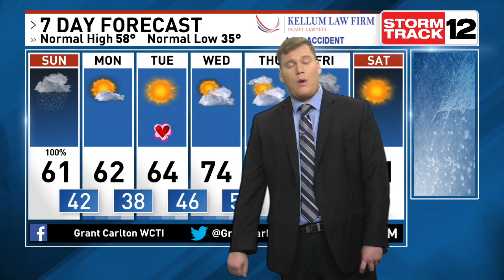Grant Carlton is Tracking a Departing Coastal Low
Wet end to the weekend, however the heaviest rainfall is beginning to push north and we will dry out quite a bit briefly this afternoon. As that coastal low lifts north through the afternoon, so will the heavier rainfall but light to scattered showers will pick back up as we head in to dinnertime and this evening as wrap around moisture moves in to the region. Primary concern continues to be minor ponding of roadways in poor drainage areas and places that have seen prolonged heavy rainfall (especially east of highway 17). Warm high pressure builds back in for the start of the work week and we're looking at yet another above normal and pleasant week ahead. Clouds increase as we head in to the late week with a few showers and possibly some thunderstorms arriving Friday as a cold front swings through. We cool down quite a bit from the 70s to near 50° to start next weekend, but as the trend has been this winter warmer temperatures are likely to arrive for the following week as well.